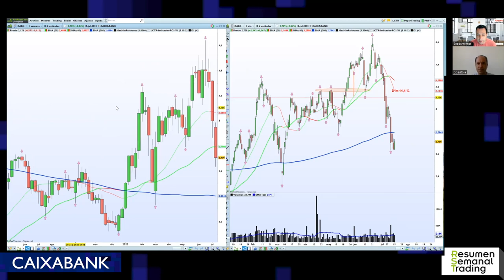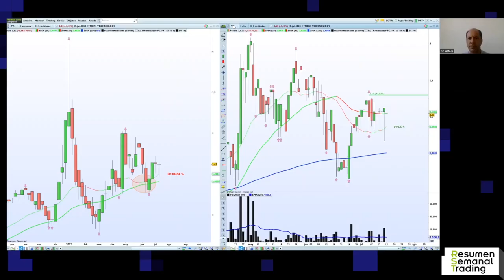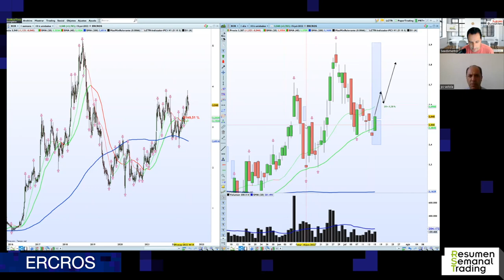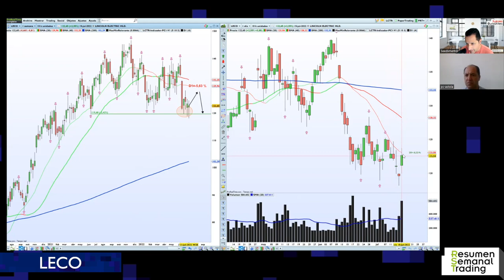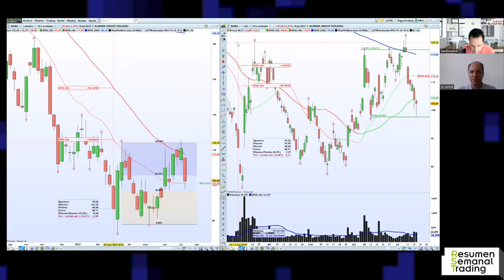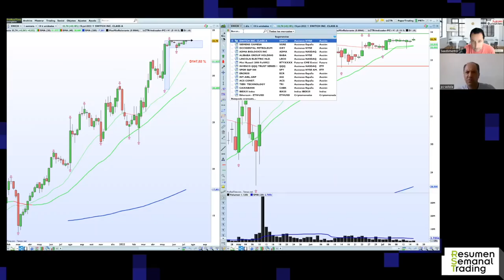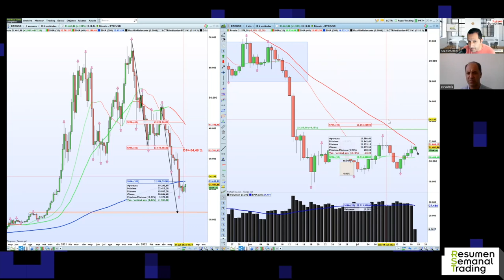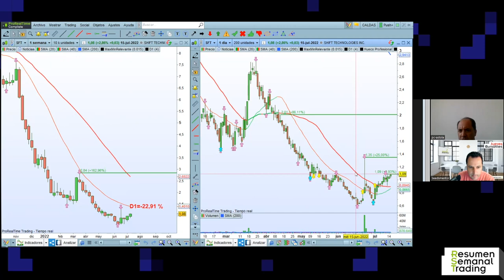RST#89 Resumen Semanal de Trading 17/07/2022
0:00:00 Bienvenid@s a esta edición de ResumenSemanalTrading, con la estructura siguiente

0:00:43 1.LOCAL MARKET, con nuestro habitual repaso al selectivo español IBEX35, par seguidamente pasar a atender vuestras peticiones de análisis recibidas a través de los canales de contacto establecidos

0:03:20
0:07:31
0:10:33
0:14:23
0:17:03

0:19:29 2.MERCADO USA, vemos primero la situación de los índices directores estadounidenses (SP500, NASDAQ100 y RUSSELL2000) para a continuación pararnos en

0:25:40
0:28:30
0:33:59
0:36:45
0:39:07
0:41:40
0:43:01

0:44:23 Nos solicitan ver el índice chino HANGSENG para una posible entrada largos.

0:48:00 4.CRYPTO, con el estado actual de los dos criptoactivos de referencia, BITCOIN y ETHEREUM.

0:50:57 5.ACCIONES BLAST para cerrar el presente RST. Julio nos trae esta semana:

¡QUE UDS LO DISFRUTEN!

➡️ Objetivo común: INVERSIÓN SOSTENIBLE ⬅️

Todos los ejemplos incluidos en nuestros videos y en la plataforma tienen carácter formativo, con el objetivo de que cada persona interiorice los diferentes conceptos explicados en la plataforma y proceda al estudio de los mismos. No han de tomarse en ningún caso como recomendaciones de compra o venta.

➡️ Recordamos a los no suscriptores que tenéis 7 días de prueba para acceder de forma gratuita a nuestra web

👉 Nos podéis escuchar en formato podcast en iVoox, Apple Podcast, Spotify y TuneIn.